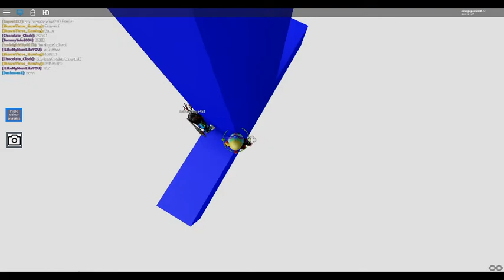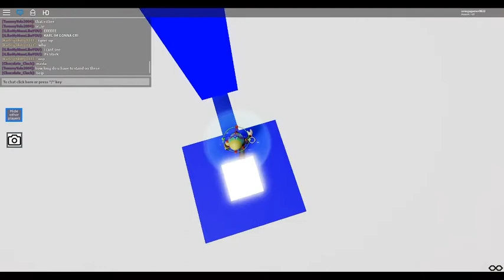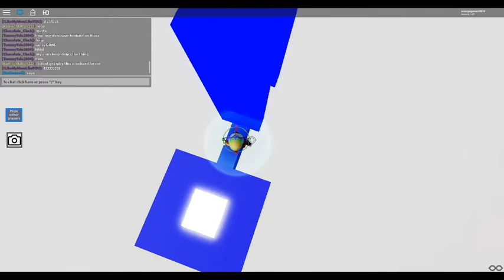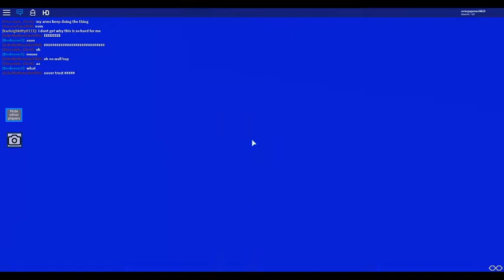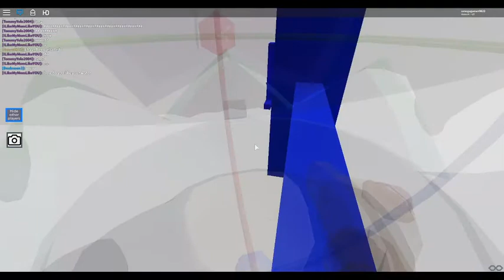Painful stages complete-Laney's Difficulty Chart Obby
This is a tutorial on how to do the rest of painful!